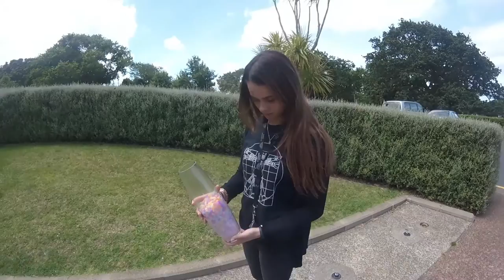Stardome Summer of Science- Sunbeads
Step into the Stardome “lab” and take part in some fun mini experiments!

Watch a planetarium show, then head into the Stardome “lab” and have fun with science! Learn about Sun safety with sun beads, or what happens if you explore Space without a space suit with the vacuum chamber. There will be lots of interactive fun, and there’s a giveaway to take home too!

Pack the sunscreen because if the weather is nice we’ll need your help to countdown “3! 2! 1!” to launch a water and air-powered rocket! Make a day of it and explore Cornwall Park and Maungakiekie and have fun playing on the nearby playground. Book here: